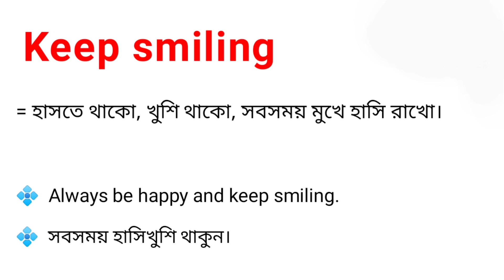Keep smiling Meaning in Bengali || Keep smiling এর বাংলা অর্থ কি || Bengali Meaning Of Keep smiling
এই ভিডিওতে keep smiling এর বাংলা অর্থ নিয়ে আলোচনা করা হয়েছে।

keep smiling এর বাংলা অর্থ কি?